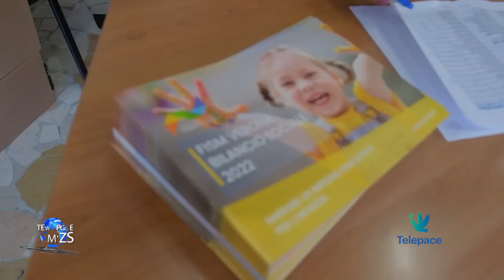Telepace News 16 ottobre 2023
Nel TG di oggi parliamo della sesta edizione del raduno delle Comunità Laudato Sì’ d’Italia e d’Europa che si è tenuto sabato a Verona, della messa di ringraziamento del cardinale Gugerotti ieri in cattedrale, della Giornata di preghiera e di digiuno indetta per la Pace in Terra Santa per domani, con la diretta su Telepace alle 20.30, del pellegrinaggio delle spoglie di S. Pio X che si è concluso ieri a Riese,  con la presenza del Segretario di Stato Vaticano Parolin, della Giornata di formazione della Fism di Verona e provincia.

00:00 Sigla e titoli di apertura
01:38 Comunità Laudato si’
05:08 Messa di ringraziamento in cattedrale con il card. Gugerotti
09:32 Giornata di preghiera per la pace in Terra Santa
11:34 S. Pio X saluta Riese
14:27 Giornata di formazione per la Fism